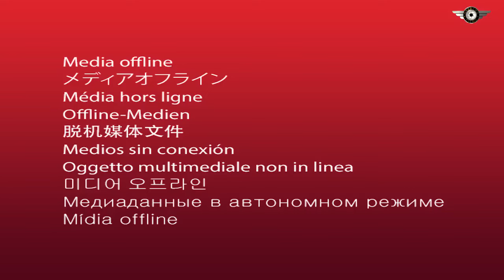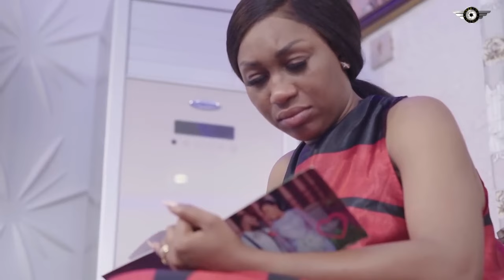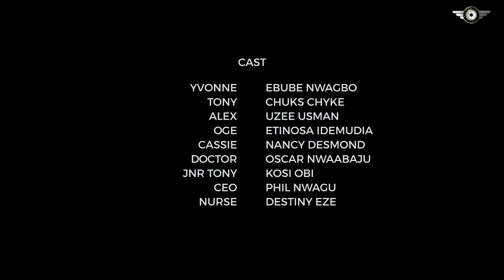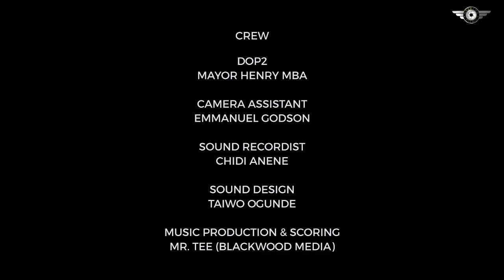I NEVER THAT MY HUSBAND IS CHEATING ON ME WITH MY BEST FRIEND- EBUBE 2024 NEW NIGERAN MOVIES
when forever ends

Family movie.
Love movie.
Romantic movie.
Marriage movie.